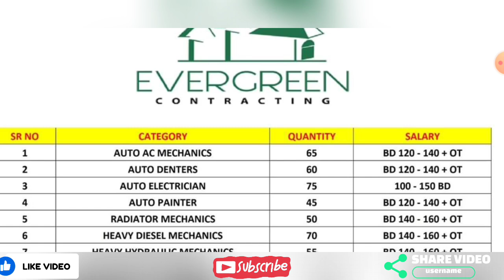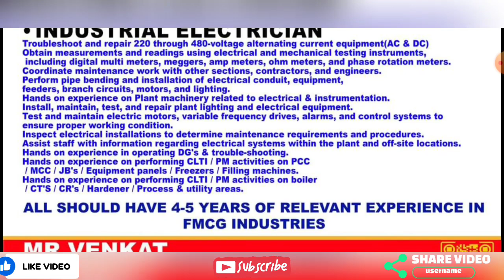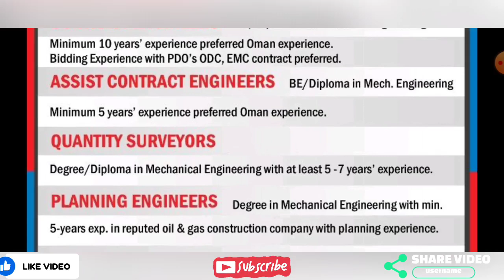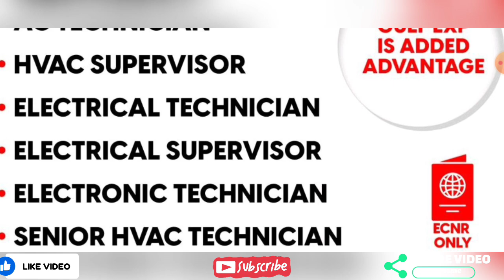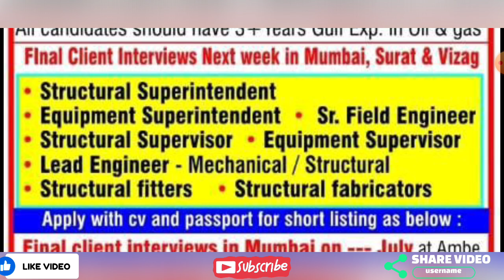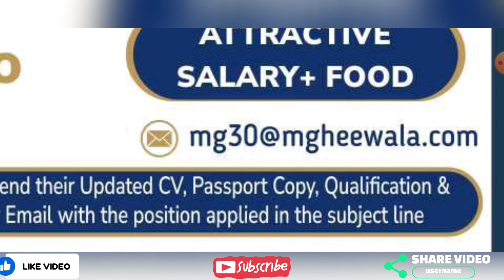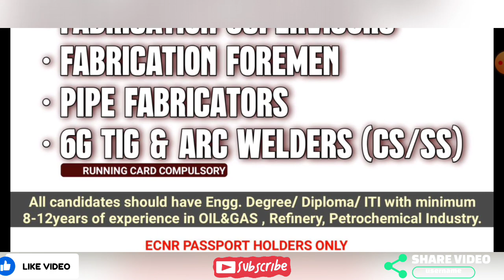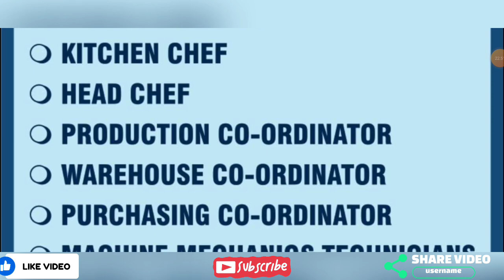Dubai Job Vacancy 2022 || Kuwait Jobs for Indians || Gulf Job Vacancy 2022